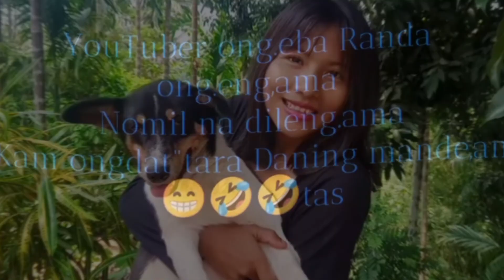Aioa kna.nan sikjaha nangni randa inadak// Tengjagring papa